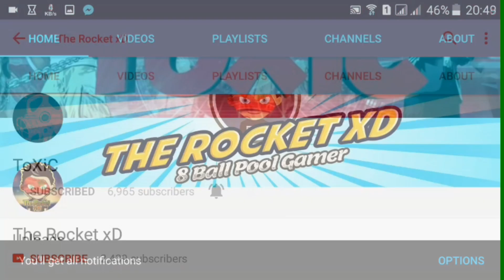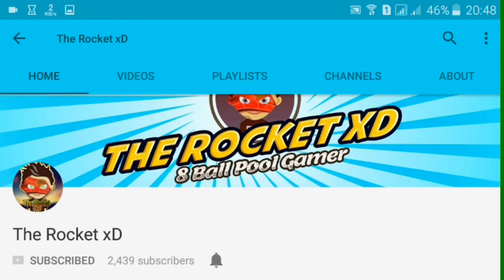8 Ball Pool Legends- ToXiiC Vs The Rocket xD /Indirect Highlight !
You are awesome. I hope you all enjoy it guys. ✌️😎  HUGE thank you for all your support on my channel. Thank you all so much. :)